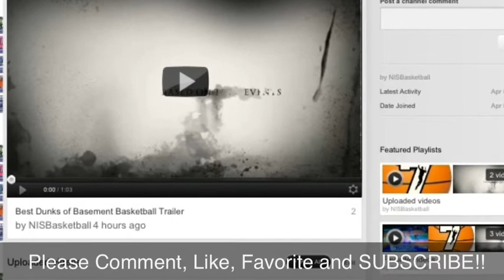Best Dunks of Basement Basketball